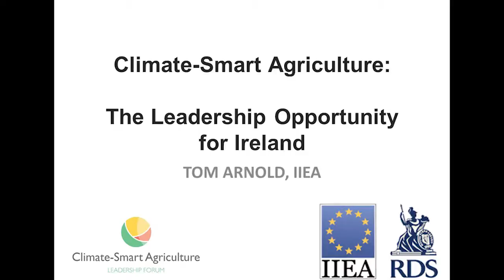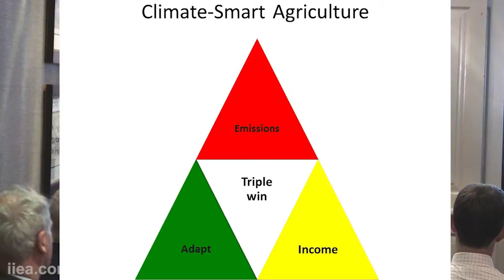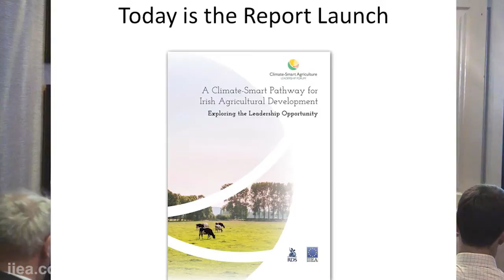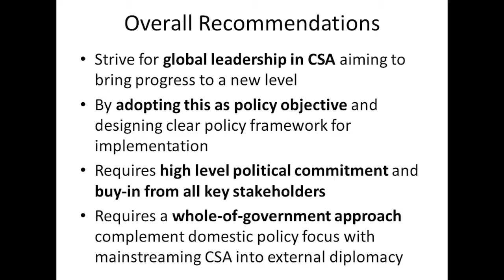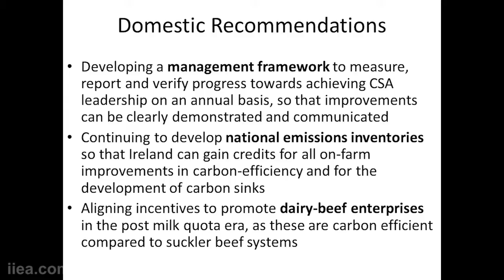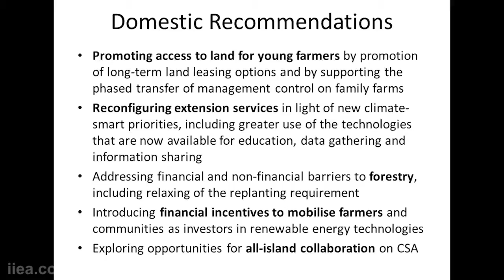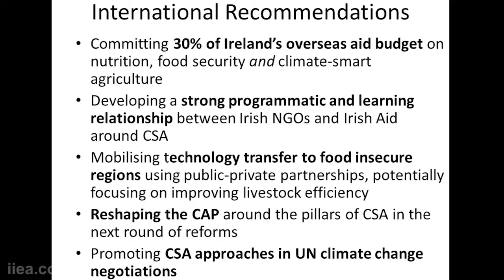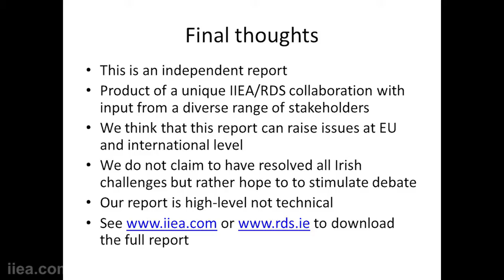Launch of IIEA/RDS Climate-Smart Agriculture Report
About the Speech:

Ensuring food security for all and preventing dangerous climate change are two of the biggest challenges facing humanity in the 21st century. Within this global context Ireland has a number of unique challenges which are explored in this report. It follows an 18-month process overseen by the IIEA/RDS Leadership Forum on Climate-Smart Agriculture, under which we worked with stakeholders and experts to identify smart, ambitious and pragmatic solutions for Irish agriculture within this global context.

In addition to an address by the Minister, Tom Arnold, Director General of the IIEA outlined key findings of the report,  Matthew Dempsey, RDS President, and Brendan Halligan, Chairman of the IIEA, also commented.

About the Speaker:

Michael Creed T.D. was appointed Minister for Agriculture, Food and the Marine on 6 May 2016.  Michael was first elected to Dáil Éireann in 1989. He has held several positions on the Fine Gael front-bench including: Agriculture, Fisheries and Food; Health; Youth & Sport, and Education; and Arts, Culture & the Gaeltacht. He was first co-opted to Cork County Council in 1987 and was the Chairperson of Cork County Council between 2005 and 2006.